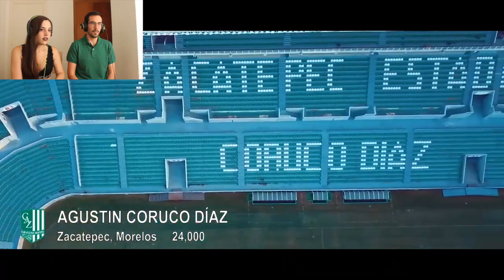REACCIONANDO A: LOS 15 MEJORES ESTADIOS DE MEXICO 2021! 🇲🇽 SON BRUTALES! 😱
Reaccionamos a  LOS 15 MEJORES ESTADIOS DE MEXICO 2021! 🇲🇽 SON BRUTALES! 😱